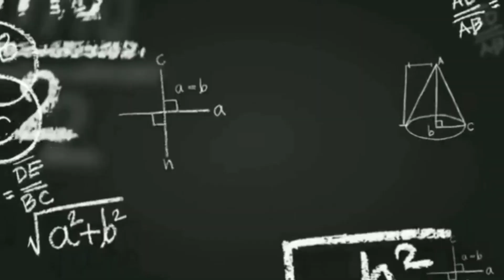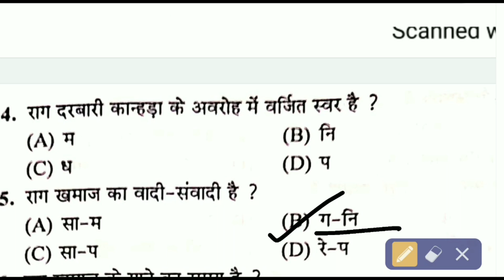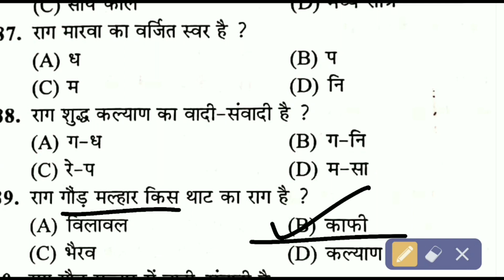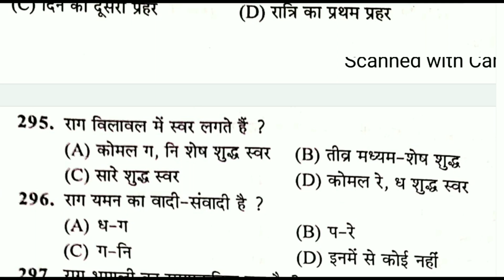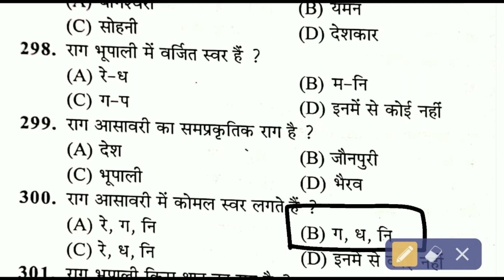Music Lt grade & TGT PGT Important Questions || संगीत एलटी ग्रेड और टीजीटी पीजीटी महत्वपूर्ण प्रश्न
महेश राय